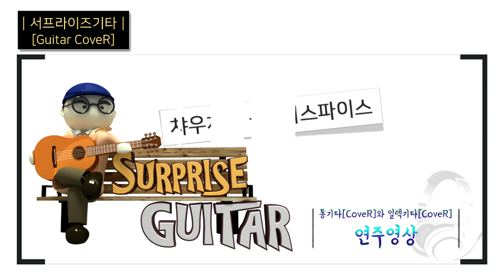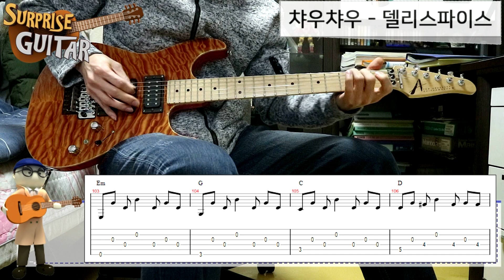챠우챠우 - 델리스파이스｛Chau Chau - Deli Spice｝[Guitar CoveR with TAB] ♪일렉기타커버/연주/타브악보/노래가사/탐앤더슨│by 서프라이즈기타│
이번 곡은 델리스파이스의 챠우챠우~!!
전주만 들어도 바로 떠오르는 노래들이 있는데 이곡이 그런 곡이네요.
멋진 도입부와 반복되는 가사의 중독성이 대단하고
커버하면서도 뭔가에 홀린 듯이 연주하게 되더라구요.
이번에 새로 장만한 드림기타 탐앤더슨과 함께 했고,
앞으로 탐앤더슨과 계속 커버를 진행할 예정입니다. (^0^)b
즐겁게 보셨다면 "구독"과 "좋아요" 꾸욱 눌러주시고
사랑합니다~♥
【 사용 장비 : 탐앤더슨 드롭탑 / 무어 GE300 】
Hello! This is│Surprise Guitar.│
This song is Deli Spice's Chau Cahu~!!
There are songs that come to mind right away just by listening to the intro, and this song is that kind of song.
The great intro and the repeated lyrics are so addictive.
While I was covering it, I played it like I was possessed by something.
We worked with Tom Anderson, the new Dream Guitar.
In the future, we will continue to cover Tom Anderson. (^0^)b
【 Equipment used : Tom Anderson Drop Top / Moore GE300 】